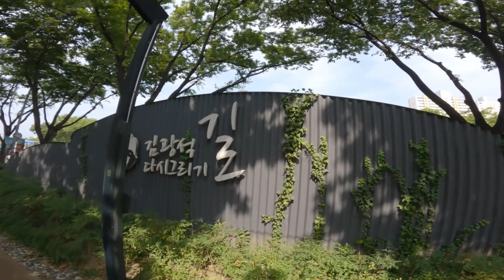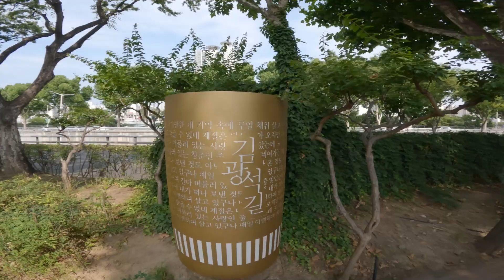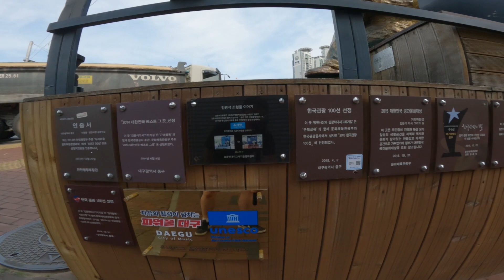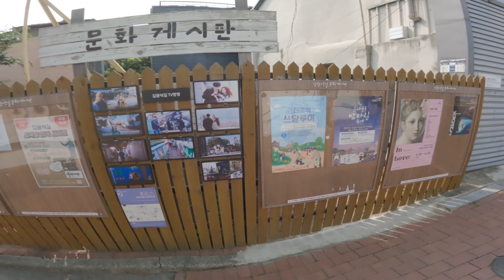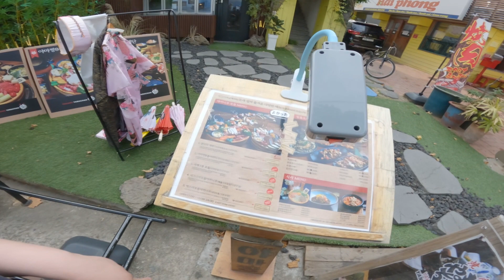대구 김광석 다시그리기 길 산책하기! (마누라하고 놀러가기!) -여행♡003-